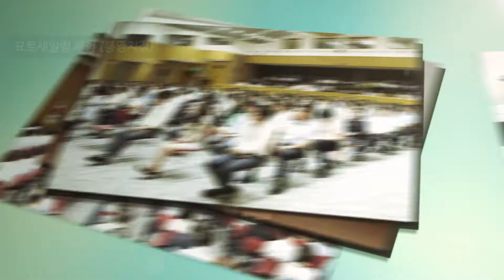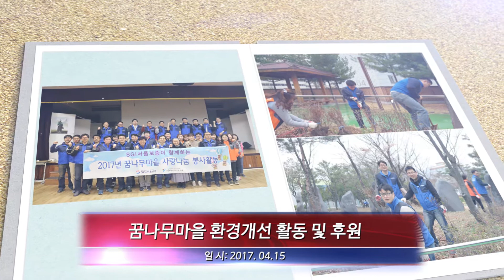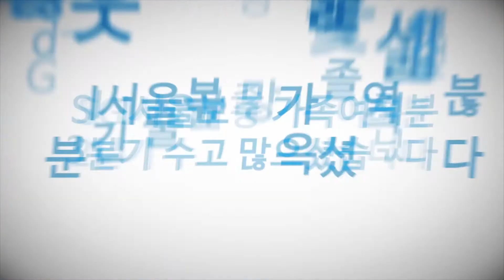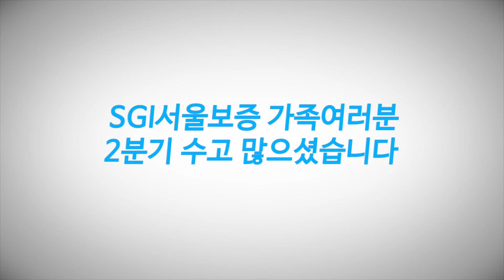[회사소식] SGI서울보증 2017 2분기 회사소식